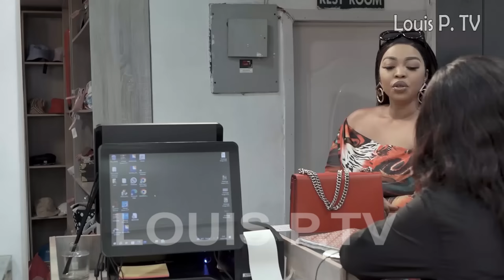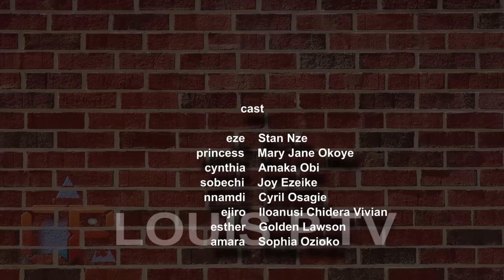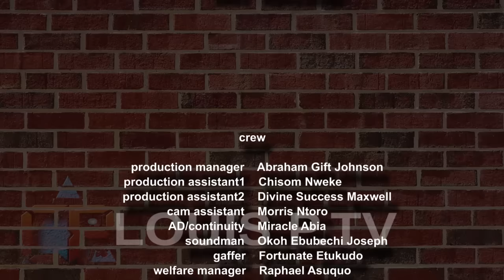MILLIONAIRE'S LOVER (THE MOVIE) STAN NZE , MARY JANE OKOYE - 2023 LATEST NIGERIAN NOLLYWOOD MOVIE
SYNOPSIS : "Millionaire's Lover" is yet another incredible Nollywood movie that you shouldn't miss. Because of his affluence, he believes he can date any kind of women, but he has no idea that this will ultimately lead to his downfall. Watch this incredible film to find out.